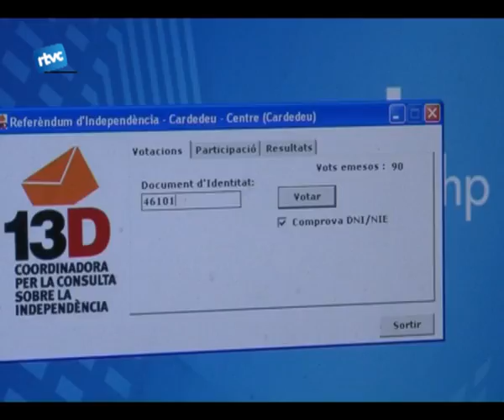Jornada sense incidents però llarga